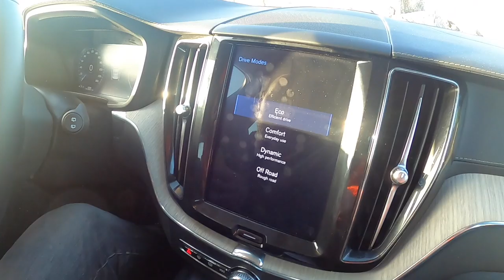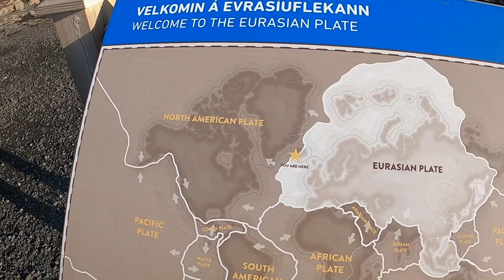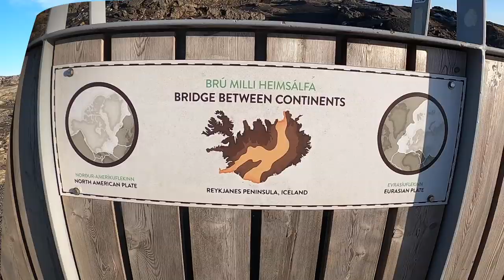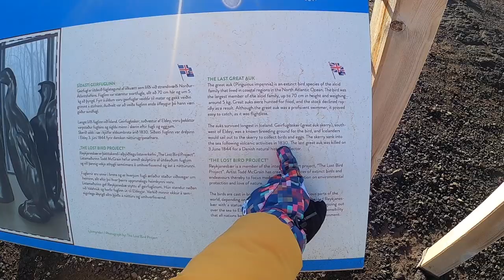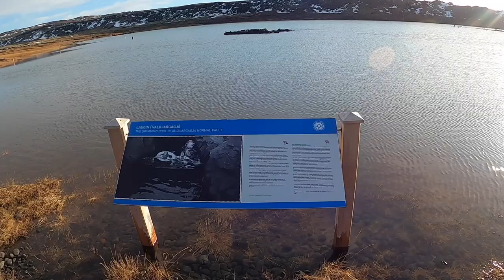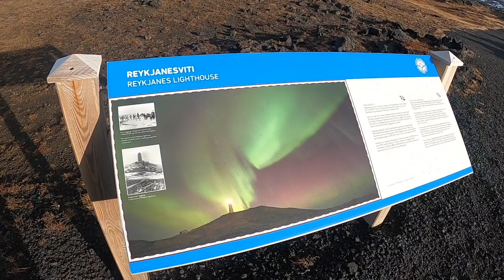🔴16.02.2020 Gdzie powstaja chmury? Piekna wycieczka po Reykjanes, Islandia 🔴𝙑𝙀𝙉𝙐𝙎 🔴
Islandia, Reykjavik,